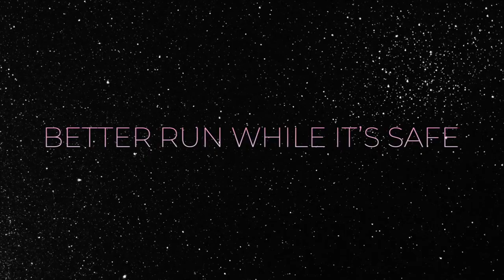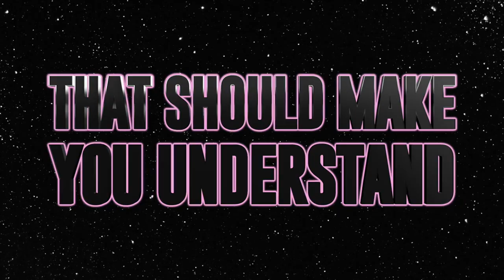East Celebrity Elite Bombshells (M6) 2021-22